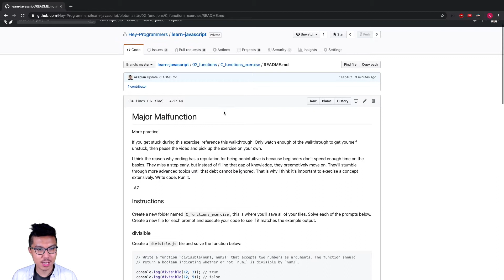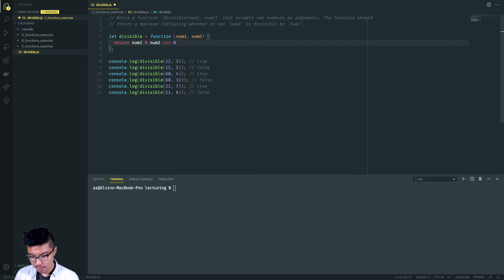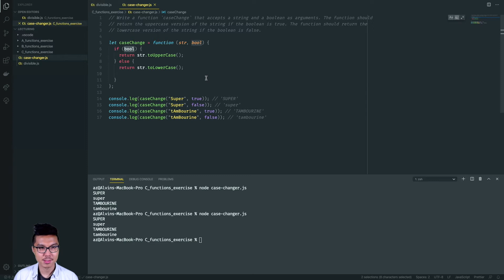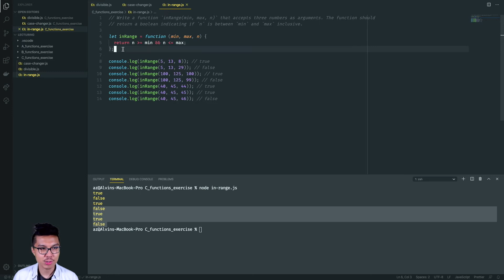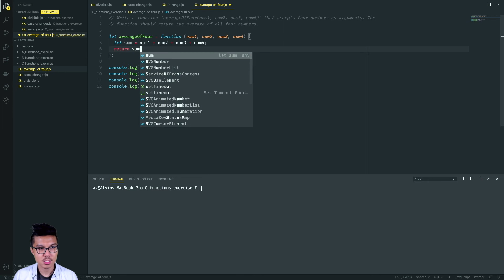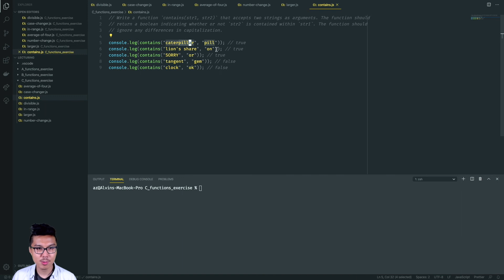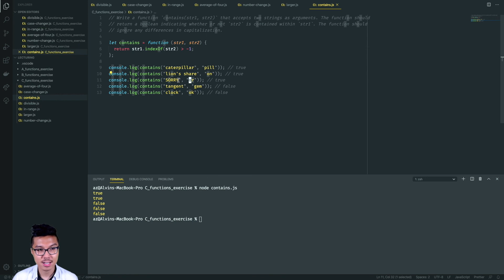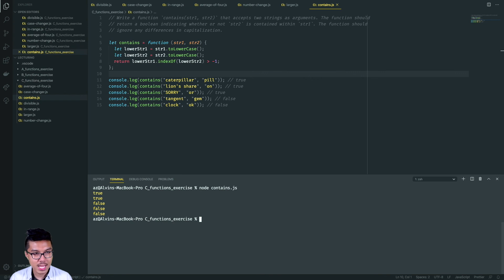JavaScript for Beginners #16 - Functions Part 5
This video is part of a complete series on learning how to program in JavaScript as a total beginner.